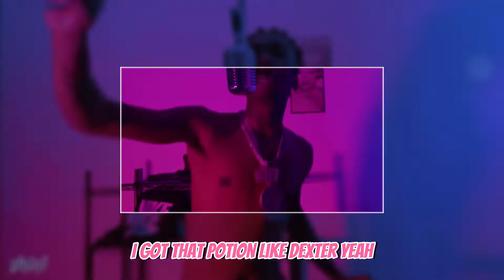Mac Critter - Finesser ( Official Lyric Video)